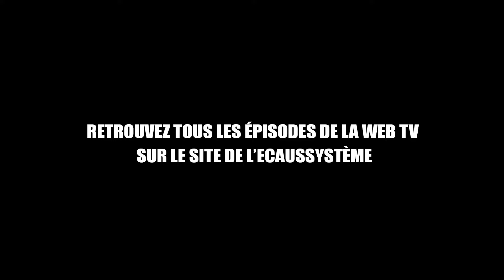25 - Les Partenaires WebTV 2016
WebTv Festival Ecaussysteme 2016